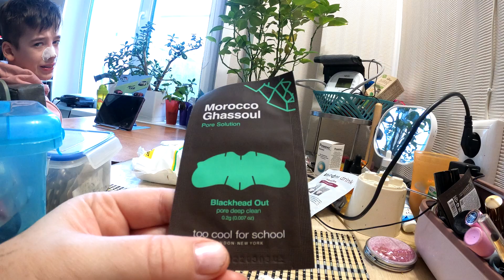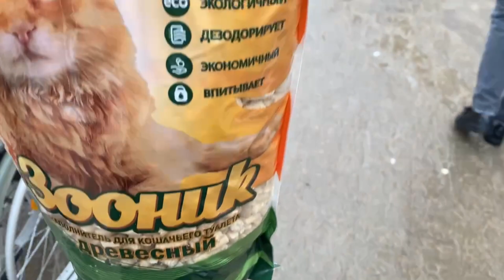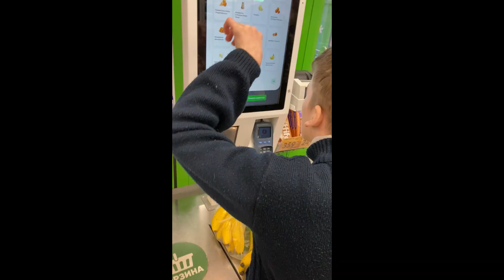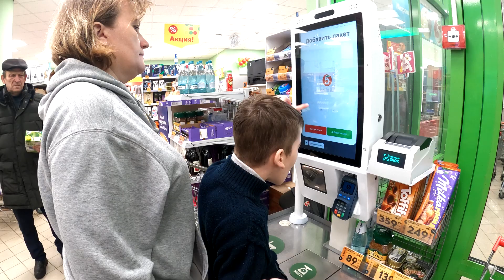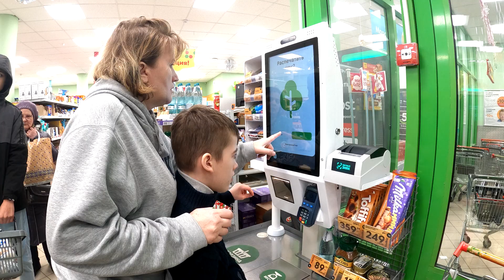Это проблема всех подростков, особенно с ДЦП😣 30.12.22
❤Реквизиты
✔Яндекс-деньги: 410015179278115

   Ответы на Основные вопросы :
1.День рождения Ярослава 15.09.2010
2. Основной диагноз Ярослава -ДЦП, псевдобульбарный синдром, дизартрия, с 2015 года еще симптоматическая Фокальная Эпилепсия
3. Почему так получилось? - родовая травма, асфиксия новорожденного.
4. Есть ли у Ярослава Умственная Отсталось - нет. Диагноз психиатра - легкое когнитивное расстройство.
5. Где мы живем?- г. Калуга